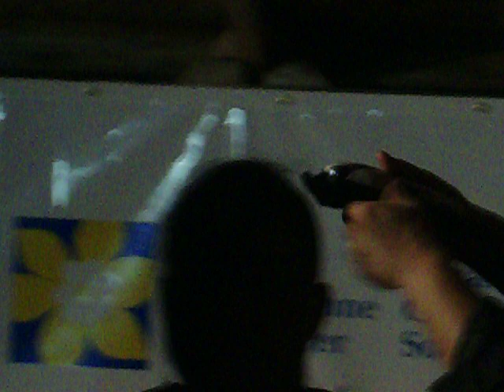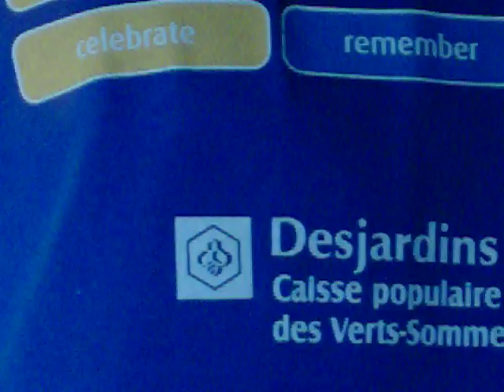défi tête rasée 2009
moi au défi tête rasée a Coaticook